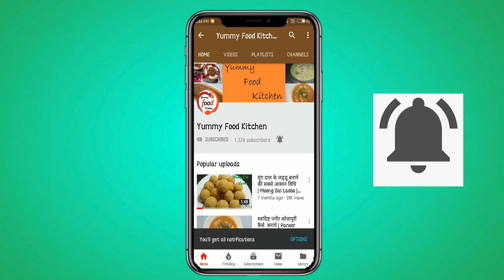Besan Barfi | बेसन की बर्फी बनाने का सबसे सटीक तरीका | Besan Ki Barfi Recipe| Gramflour Barfi Recipe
Hello friends, Today we will make Besan Barfi Recipe. Besan Barfi makes with Gramflour, Sugar, Ghee and nuts. This recipe is very interesting. Besan Barfi recipe is very easy. If you will try this recipe with my style, I am sure it will make perfect. So try this recipe and share your feedback in the comment box.

Share this recipe with your friends on whatsup and facebook.

घेवर बनाने की विधि | How to make Ghevar at home | How to make Without mould | Ghevar recipe in hindi

Gajar Ka Halwa | हलवाई जैसा गाजर का हलवा घर पर बनाए | Gajar Halwa | Gajrela Recipe | Carrot Halwa